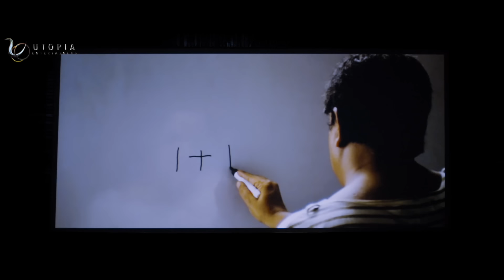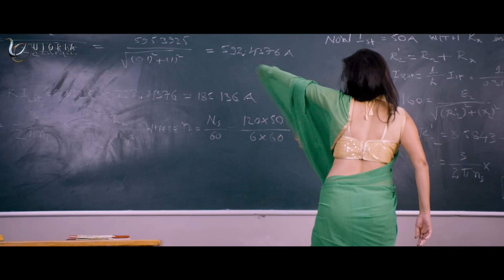Adnan Sajid Complete Movie is Funny Scene - Hero Hyderabadi Movie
Watch Hero Hyderabadi Full Movie - Latest Hyderabadi Movie 2016

Starring : Adnan Sajid Khan(Gullu Dada), Preeti Nigam, Chitram Basha, Ahsan Khan
DOP : VK Rama Raju
Editor : Anugoju Renuka Babu
Fights Satish
Producer : SA Rehaman
Writer & Director : Anand Kodavatiganti